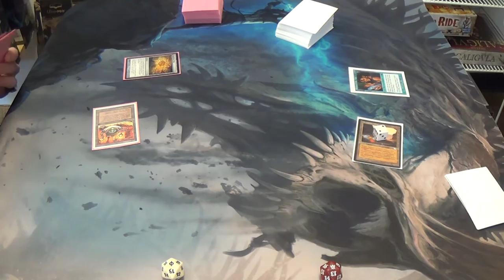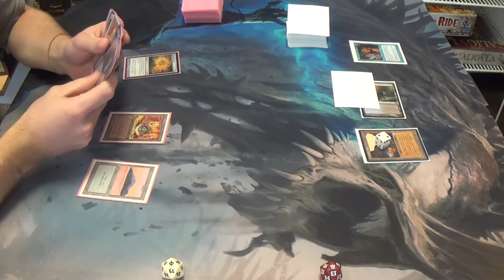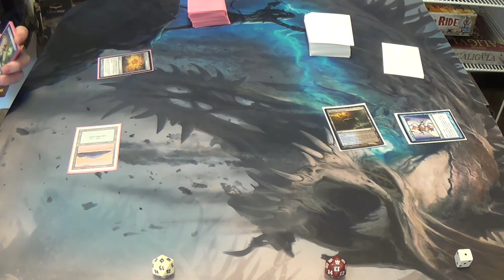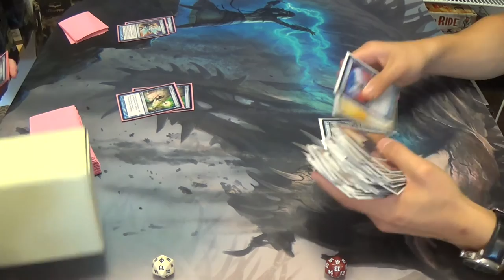Modern Magic — Mono Blue Tron vs. Ad Nauseam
Will one of the control kingpins of the format beat the combo deck with control elements, or will it somply give too much time to go off?